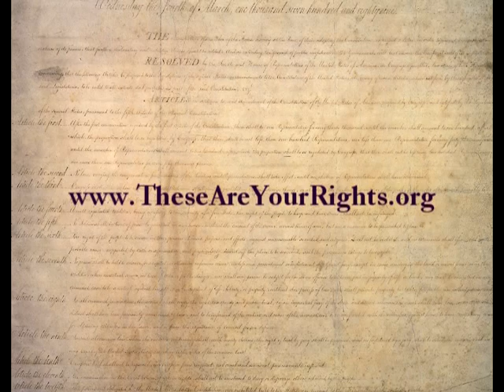5th Amendment to the U.S. Constitution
This is from the Bill of Rights PSA Project. In 2006/2007 I created over 50 television public service announcements of well known Arizonans reading the Bill of Rights. These ads were run on stations throughout AZ and as radio spots in Arizona, New Mexico, Wisconsin and Illinois.  In addition to the PSAs, a hundred hours of interviews were shot for a future documentary on the subject.  The web site is no longer active.

Thanks
Mark Archambault